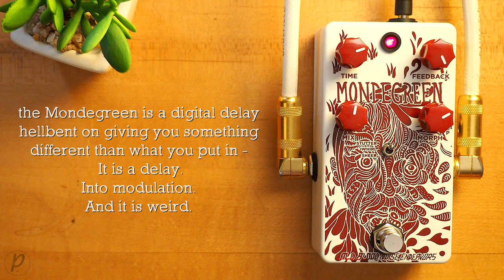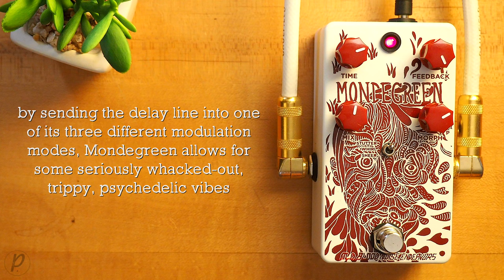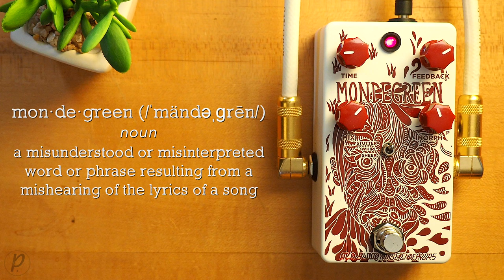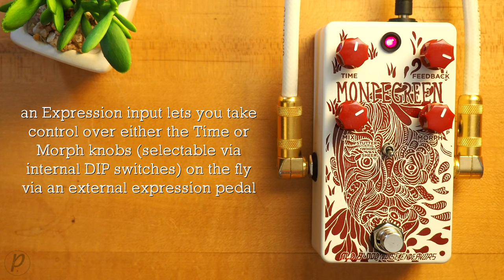Old Blood Noise Endeavors Mondegreen Modulated Delay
The Old Blood Noise Endeavors Mondegreen is a digital delay, totally hellbent on giving you something different than what you feed into it. It’s delay, into modulation and we make no bones about it – it’s weird! Perhaps it’ll be strange enough in your own hands or perhaps we’re just underestimating your adventurous nature? You sly old dog/precocious young pup you. Get out of here and go find your weird!

💥 MISCELLANEOUS